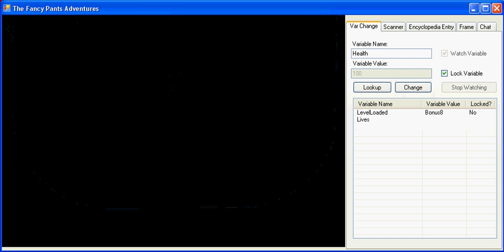The Fancy Pants Adventures cheat (Ragnarok)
I show how to cheat in The Fancy Pants Adventures
with Ragnarok

Cheat(s)/variables:
LevelLoaded
Lives
Health